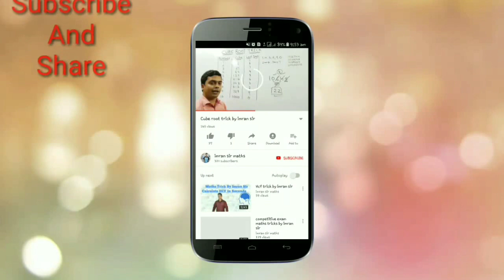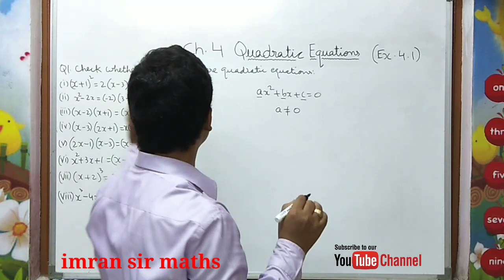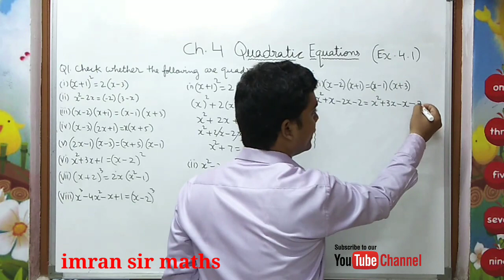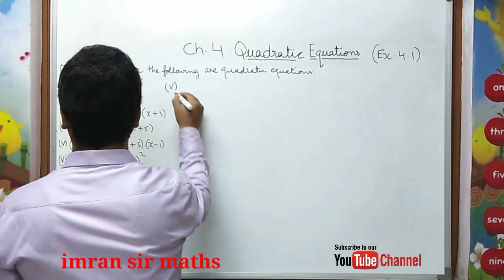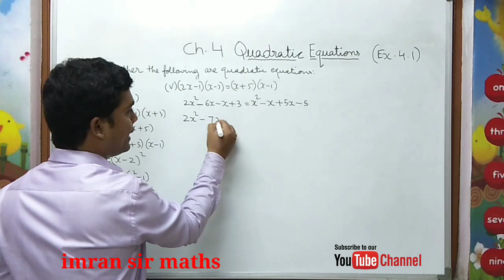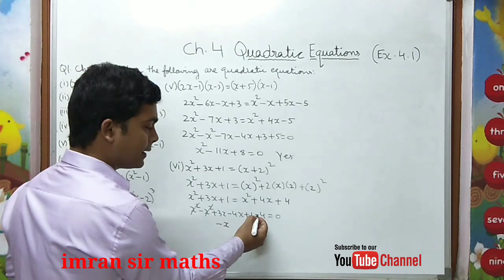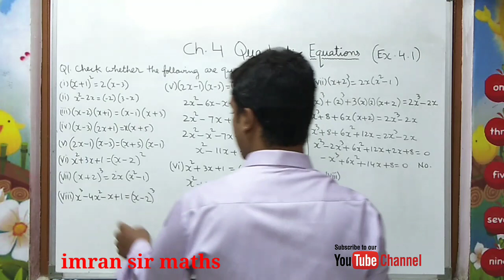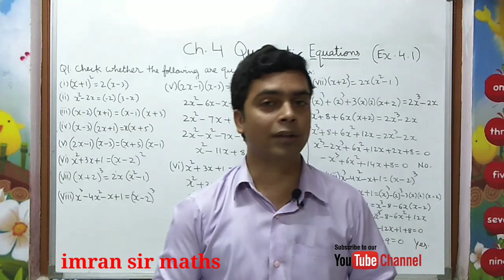Quadratic Equation ex. 4.1 sum no. 1( i to viii)| cbse maths class 10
Ncert text book